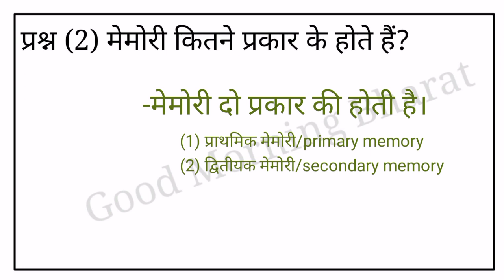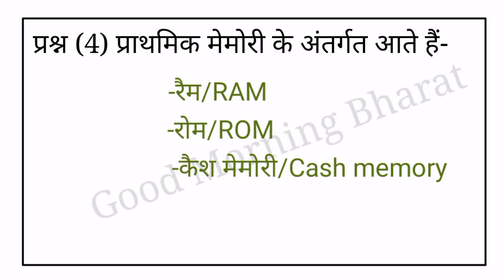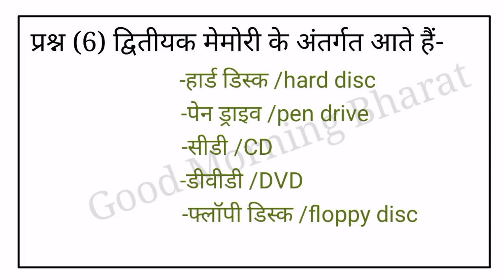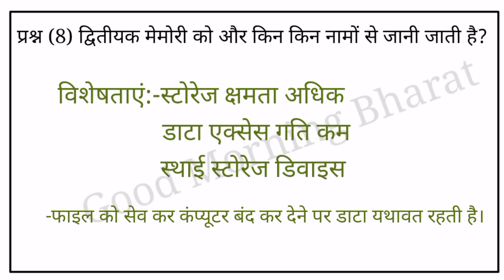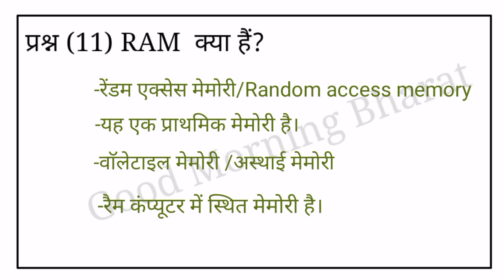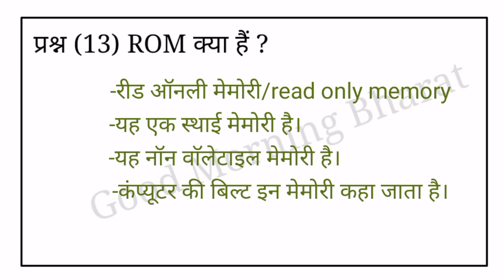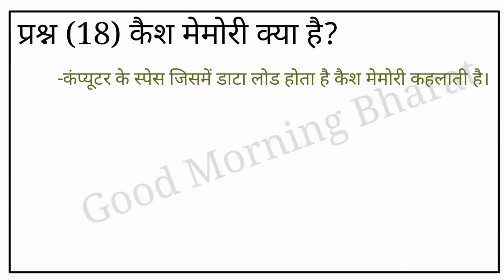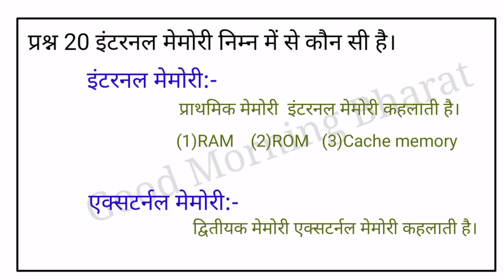मेमोरी|मेमोरी क्या है|मेमोरी के प्रकार|storage device|storage kya hai|storage device of computer